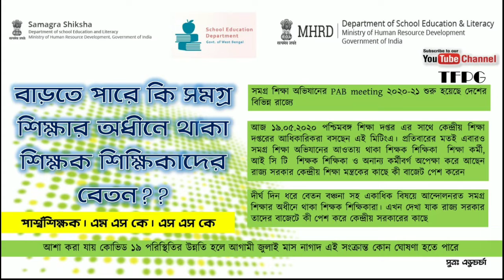সমগ্র শিক্ষার অধীনে থাকা শিক্ষকদের বেতন কি বাড়বে?